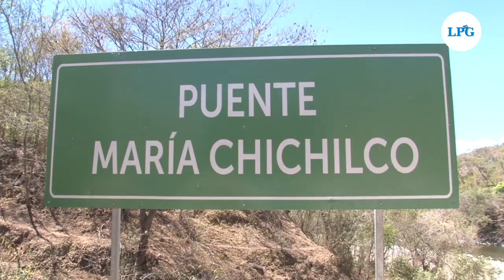El alcalde de VAMOS que venció a Nuevas Ideas en Morazán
En medio de un país pintado  de cian, Carlos Coca, candidato por el partido VAMOS ganó la alcaldía de San Isidro, Morazán, el municipio catalogado en extrema pobreza, donde se ubica  una de las obras insignia del Gobierno: el puente María Chichilco.

¡Visítenos!